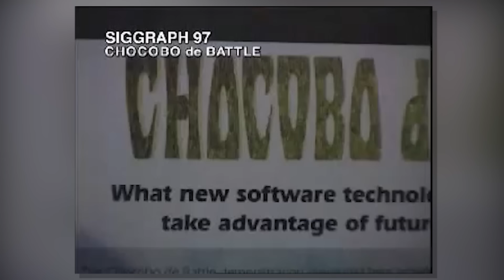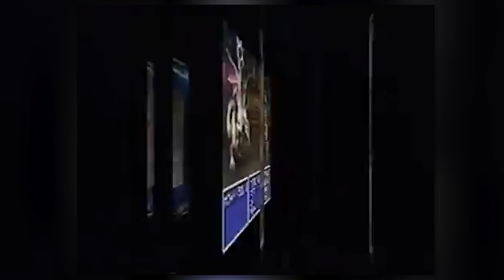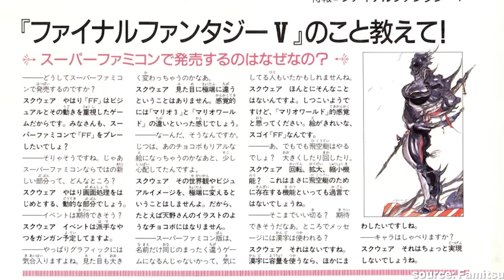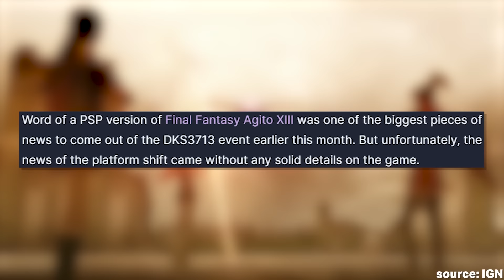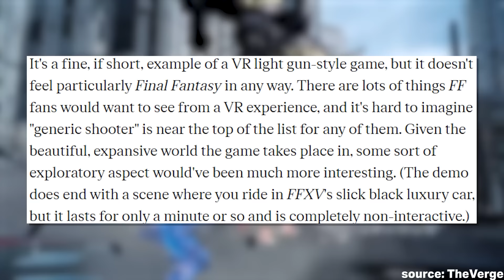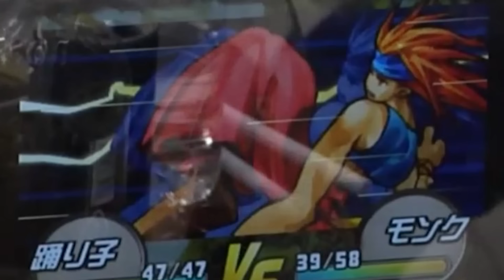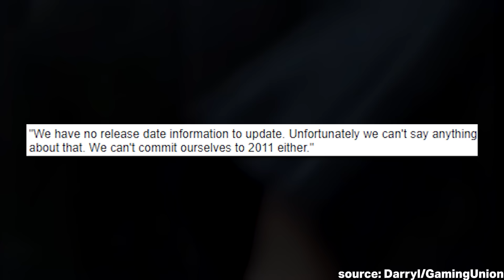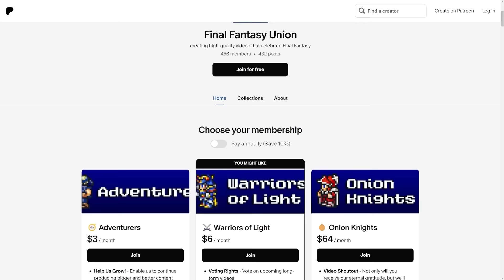Every CANCELLED Final Fantasy Game [Deep Dive]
Even though there are literally hundreds of Final Fantasy games that have been released, there are countless more that never saw the light of day. Within this video, we're going to be running through a huge number of the most well known!

00:00 Introduction
01:37 Chocobo de Battle
04:10 Chocobo Racing 3D
06:18 Final Fantasy III [WSC/GBA]
09:17 Final Fantasy V/VI Remakes [DS]
11:55 Final Fantasy VI Village Builder
13:31 Final Fantasy IV [FC]
16:45 Final Fantasy VII/VIII/IX Remakes [PS2]
18:26 Final Fantasy Agito+
22:19 Final Fantasy Type-1
24:18 Final Fantasy XV Episode Aranea/Lunafreya/Noctis
26:30 Final Fantasy XV VR Experience
28:06 Fortress
30:33 Final Fantasy Tactics 2
33:23 Final Fantasy XI R
36:14 Final Fantasy Versus XIII
41:22 Outro